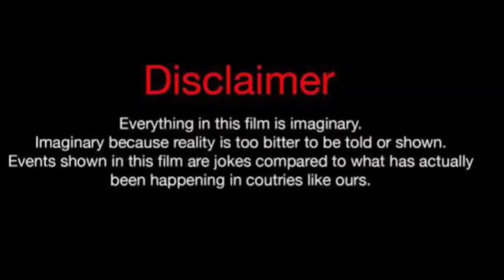TJ Watkins Vs Imani Ali (Kountry Wayne Member) Real Life Partners 2024